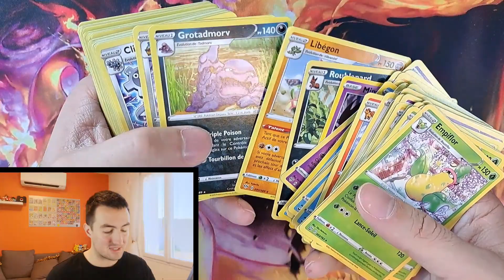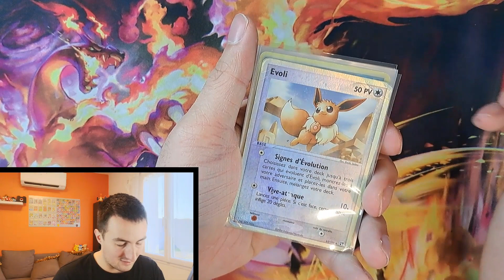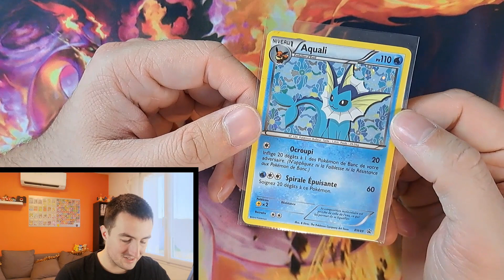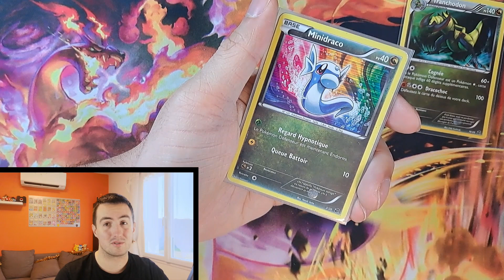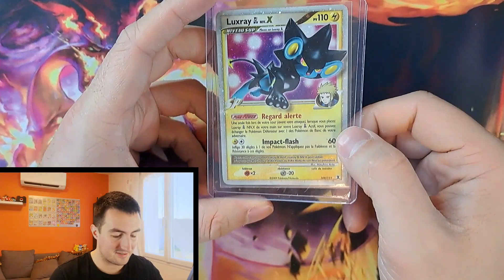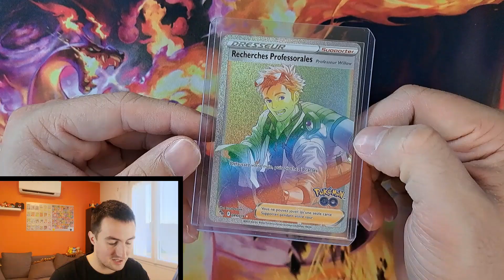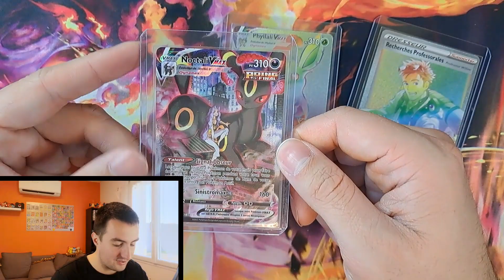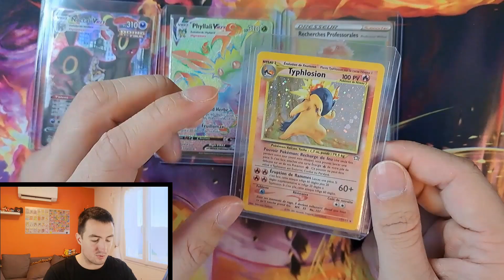J'échange 100€ de cartes Pokémon, et j'achète des cartes Ultra rare à moitié prix (presque🤣) !!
Bonjour,